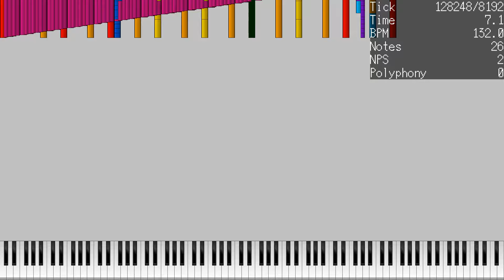#### BETA PROJECT ####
Used Soundfont: MDA Bright Piano Stereo Rnd Delay.sfz